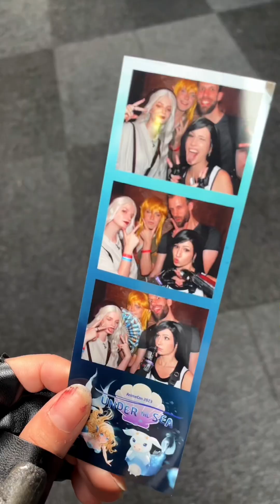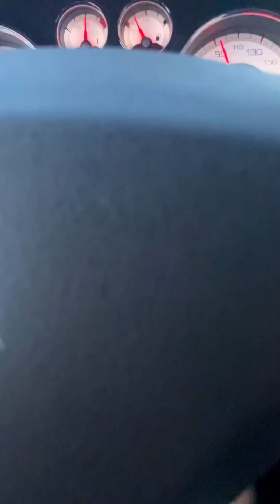A Day with Saku - EP 6